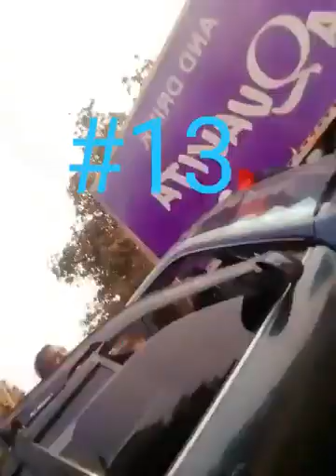Ray dee and y celeb fights with someone